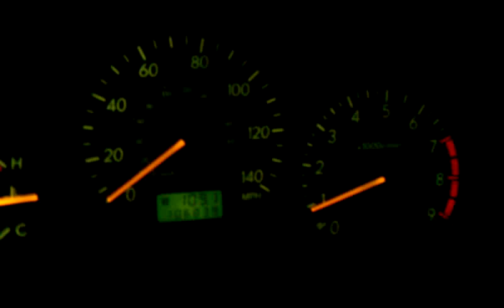Stage 2 WRX 0-60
This is after I got my car working the first time. It's a 1st to 3rd gear pull not quite at wot, and being as nice to the clutch as possible. You guys tell me, how fast did I go 0-60mph?

I had to slow down at the enc to take my turn.